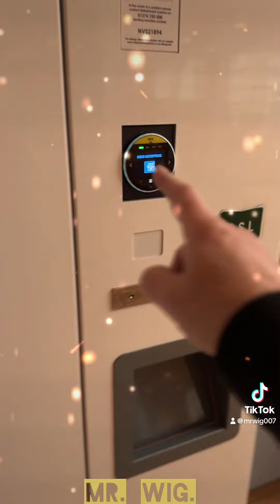HOSPITAL REPLACE STAFF & GOOD FOOD & ARE SELLING RUBISH FOOD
HOSPITAL REPLACE STAFF & GOOD FOOD & ARE SELLING RUBISH FOOD"Experience the changing dynamics of hospital dining as new staff usher in a culinary revolution. Amidst the transition, savor the delights of freshly prepared, wholesome meals designed to nourish both body and soul. However, amidst the culinary advancements, concerns arise as reports surface of subpar food offerings creeping into the menu, casting a shadow over the institution's commitment to quality. Join the discussion on the evolving landscape of hospital dining, where the clash between excellence and compromise unfolds."